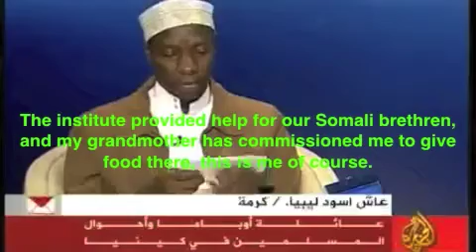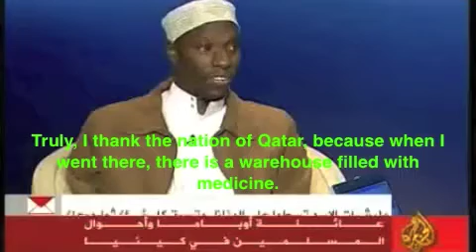Musa Ismail on providing aid to Somalis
Excerpt from a 2011 Al-Jazeera interview with Musa Ismail Obama, cousin to President Barack Obama. In this exchange, Musa talks about his efforts in helping Somalis in the Dadaab refugee camp in northeastern Kenya, along the border with Somalia. In the days after the Westgate Mall attack in Nairobi, Members of Parliament in Kenya have called for the Dadaab camp to be shut down.